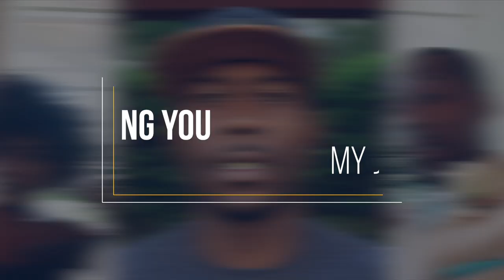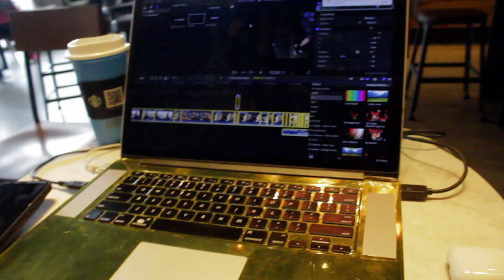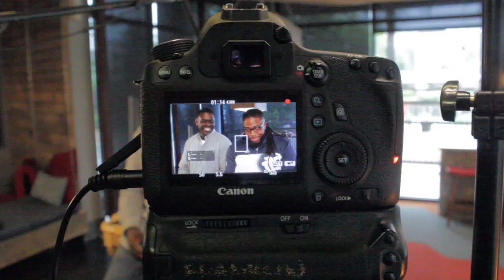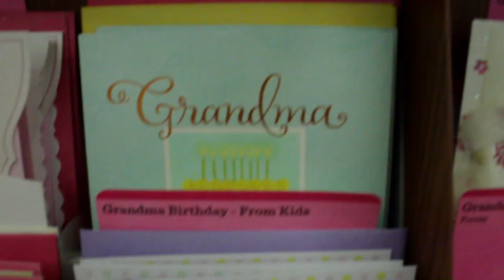Two Dependable Franks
I wonder if I can, edit and upload my vlog, go do a shoot, grab a gift for Chasity's Grandma, and Pick her up from work without forgetting anything?  I should really be Two People.

FOLLOW ME